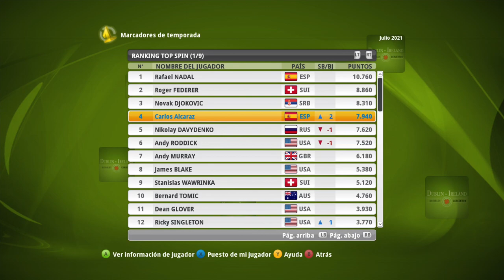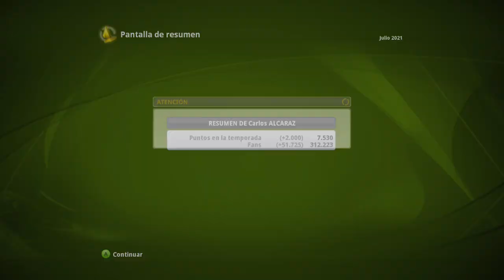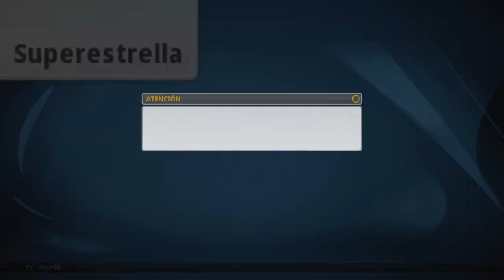🎾TOP SPIN 4 Carrera #12 WIMBLEDO🏆 (Carlos Alcaraz)